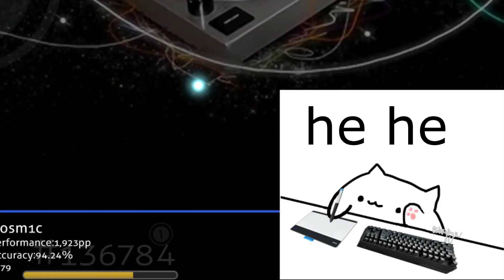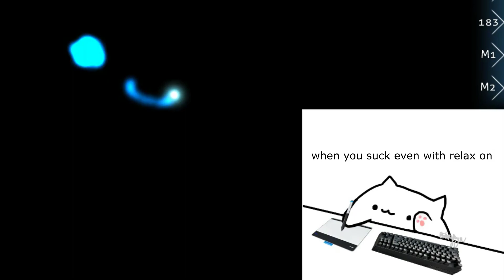Bongo cat plays osu!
*DISCLAMER I actually suck so I can't play big black normally but I hope you enjoy this fun little parody I came up with!

Skin: Completely custom but it combines Abyssal's skin and YUGEN plus a few addons of my own